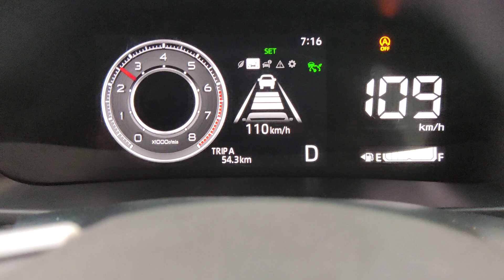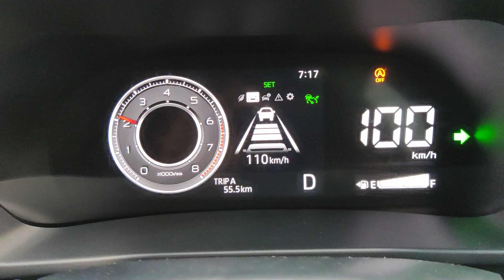Adaptive Cruise Control on Perodua cars.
DO NOT RECORD VIDEO WHILE DRIVING!

Short video depicting adaptive cruise control on Perodua cars.